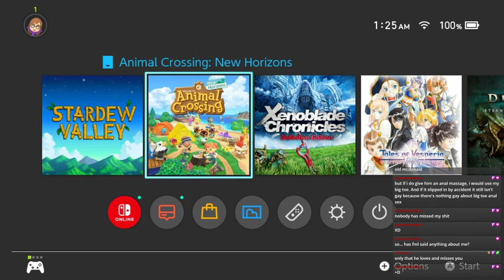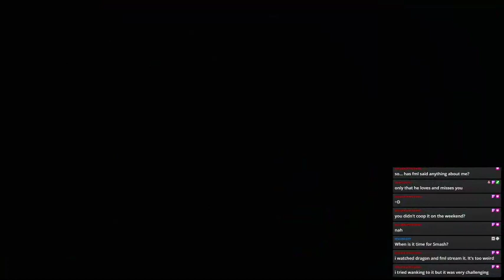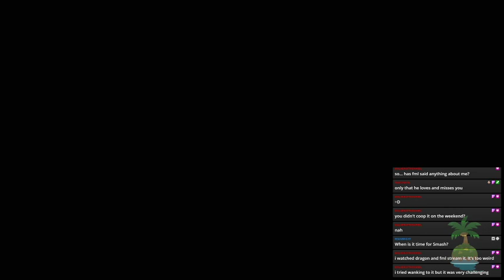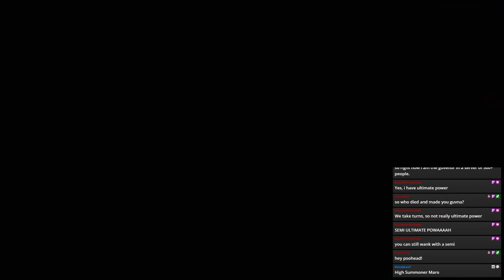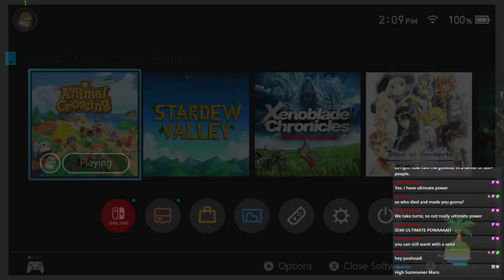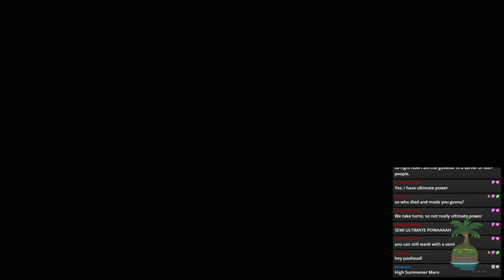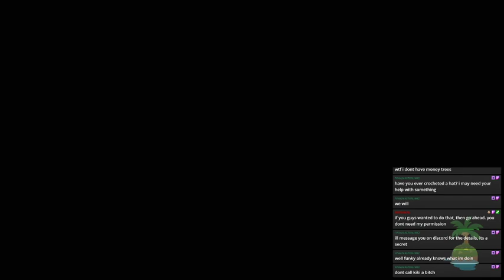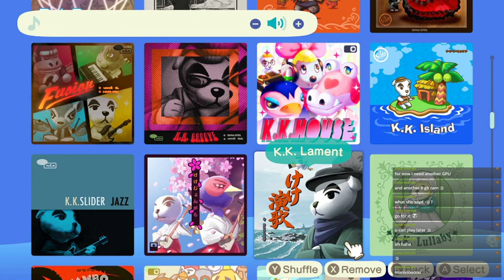Showing off my farm a little! (●´ω｀●)